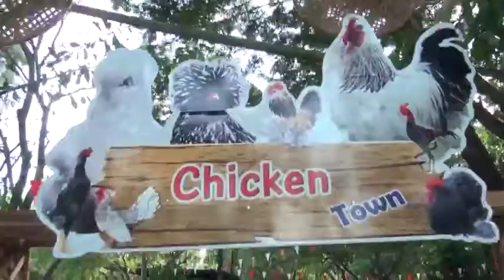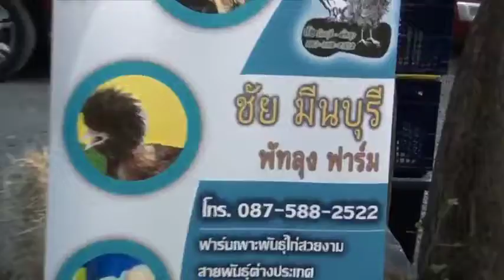บ้าน 1000ไม้ และนัดนี้มีแต่ไก่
อดัมกับลุงตุ้ย ตะลุยบ้าน 1000ไม้ นัดนี้มีแต่ไก่